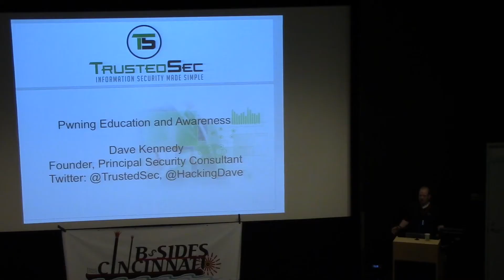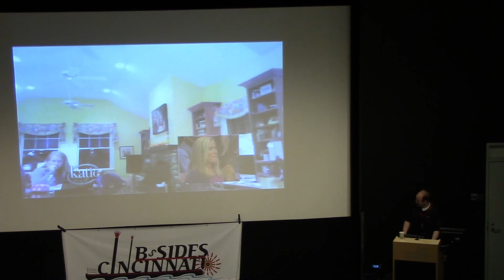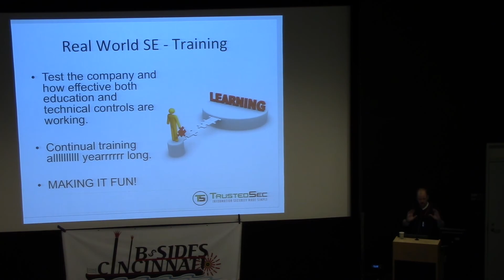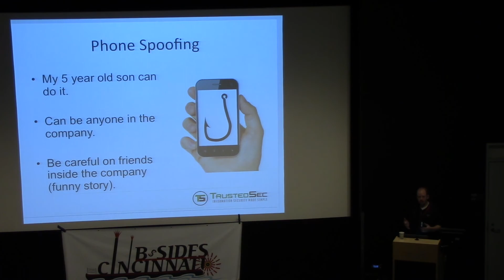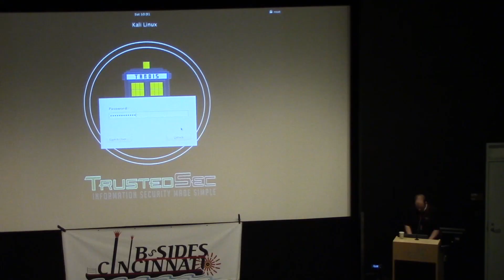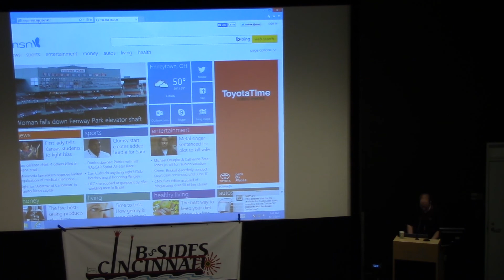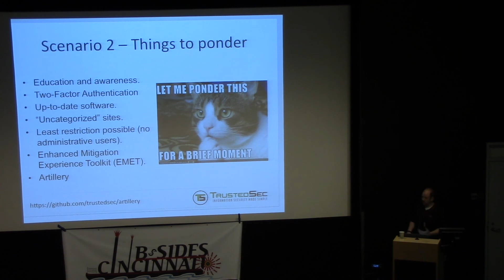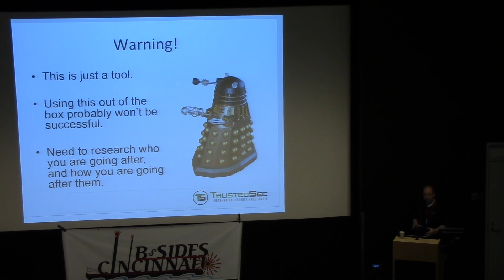BSides Cincinnati Dave Kennedy, TrustedSec - @HackingDave - Pwning Eduction and Awareness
BSides Cincinnati Dave Kennedy, TrustedSec - @HackingDave
Pwning Eduction and Awareness